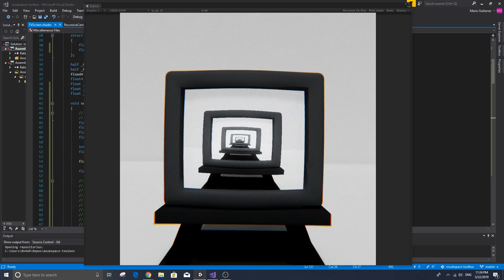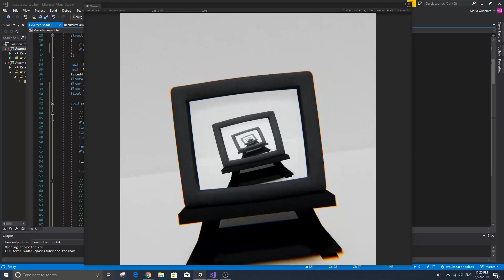Recursive Effect #2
Recursive effect I made in Unity, modifying with a "screen pixels" shader effect gives it the look of when pointing a real camera at a real television!